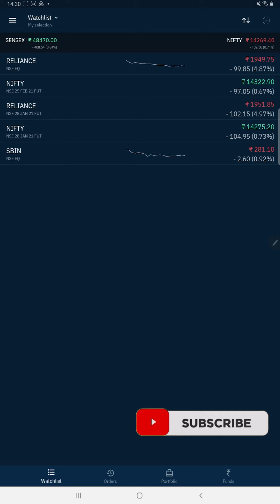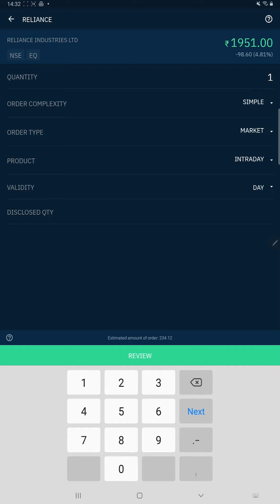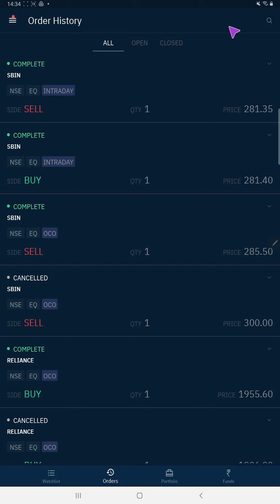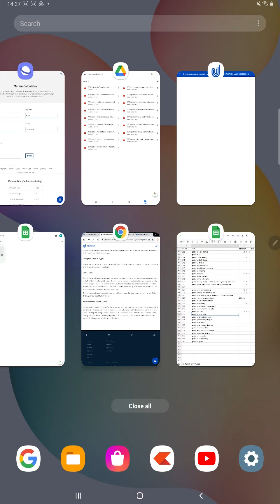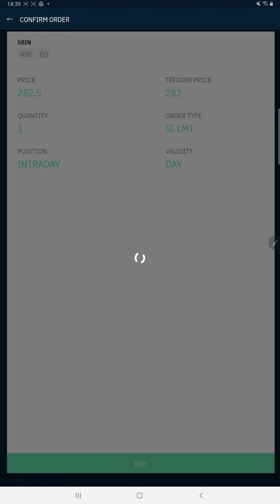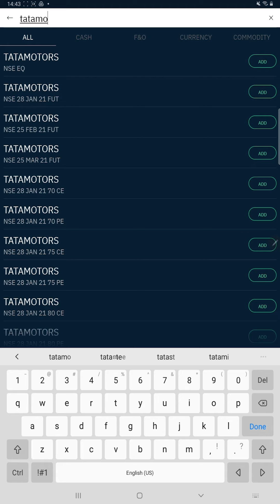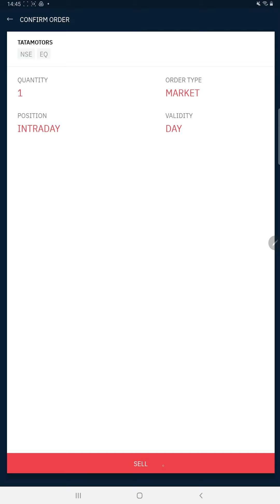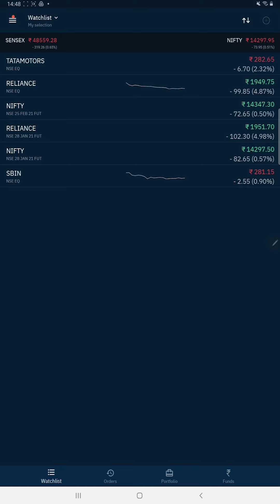Every Order Type in Upstox Explained | Upstox Tutorial For Beginners in Hindi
Upstox order types explained in Hindi. All the available order types in Upstox are explained in this video. You will get to know each type of order you can place on the share market using the Upstox mobile application.

I will show you all these order types live, how do they function, when to use them, and other information about these orders is also explained in this video.